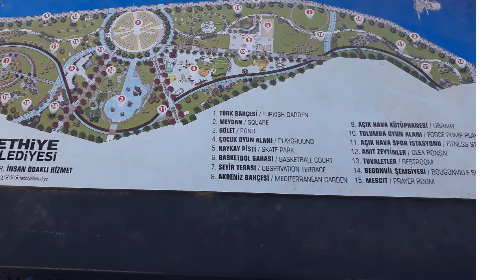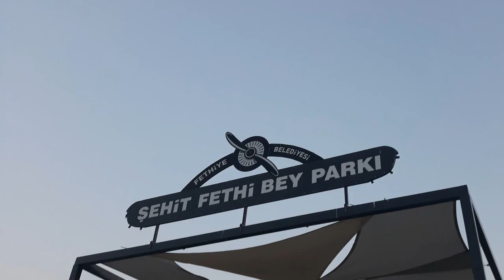Fethiye Şehit Fethi Bey Parkı Gezimizden, Başakşehir Millet Bahçesi mi burası mı daha güzel ?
Başakşehir Millet Bahçesi mi burası mı daha güzel ? İzleyin öğrenin, yorum yapın.. :)
Fethiye Şehit Fethi Bey Parkı Rekreasyon Alanı , Fethiye Şehit Fethi Bey Parkı gezimizden
her ay gitmenizi tavsiye ederim eğer yakınsanız bu bölgeye.
Fethiye Devlet Hastanesine yakın , navigasyonla karıştırma ihtimaliniz yüksek benden söylemesi. Hastahaneyi bulunca 500 metre...